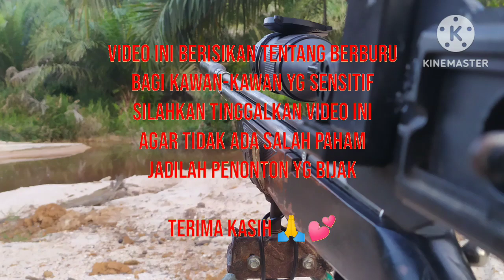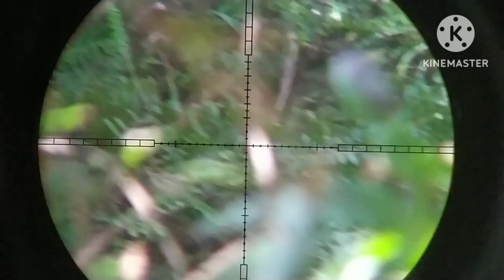BLUSUKAN LAGI HUNTING RUAK RUAK TUPAI PUNAI BARENG SHARP TIGER UKLIK LEGEND@pendisangpetualang